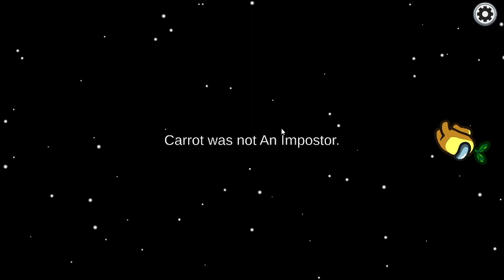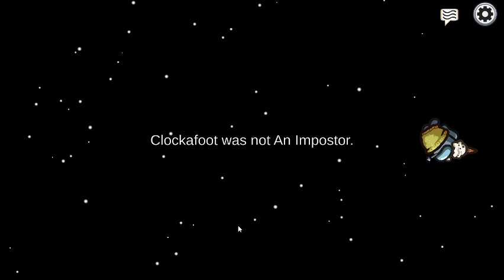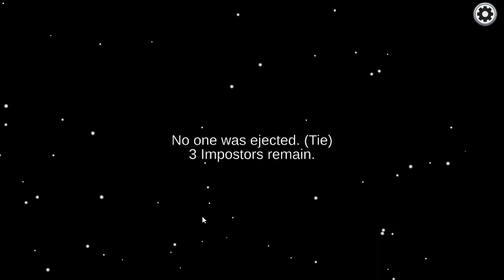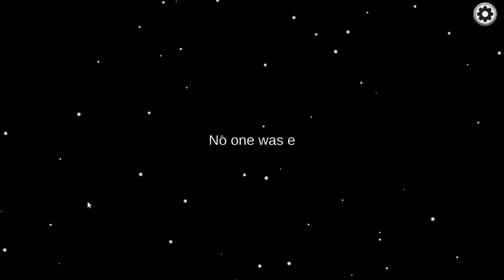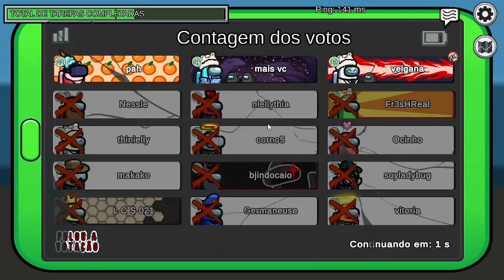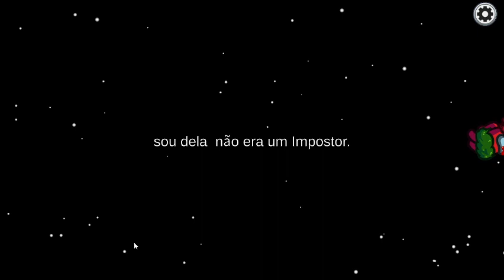Playing Among us #1 returning to play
I'll be playing among us well even though I haven't played for months but I'll be back again if I can bring the public.